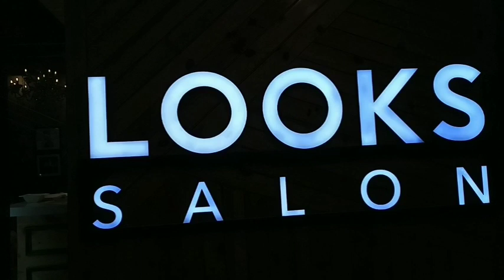Anaya haircut vlog/Long to Short hair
So guys I hope you like this video if you did so don't forget to like share ND subscribe to my channel with your friends family and relatives and press the bell icon so u will never miss out my any videos...

❤Facebook — Bhawana gautam
❤Instagram — Bhawana gautam
❤Facebook — Sunil gautam